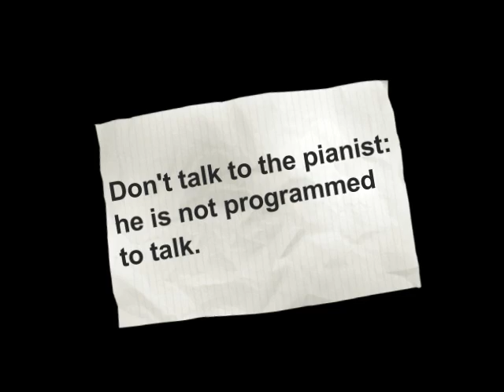Don't shoot the pianist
Robbb-robb-robb-ot.